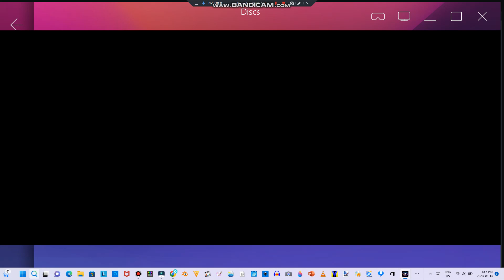Opening to Thomas & Friends: Thomas Gets Tricked 2007 DVD